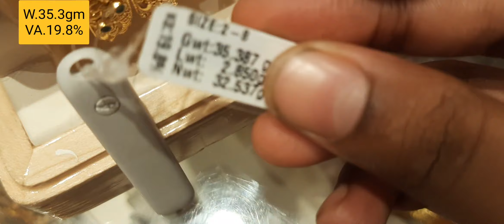Grt Gold Jewellery 2021 Bangle Collections With Weight From 24gm#Oriano#Kousalyahomes#LatestDesign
Hi Friends, Grt gold jewellery 2021 Bangle Collections with weight from 24gms posted today@ Kousalyahomes.

Shop Address
GRT Jewellery
T.Nagar
Chennai - 600017